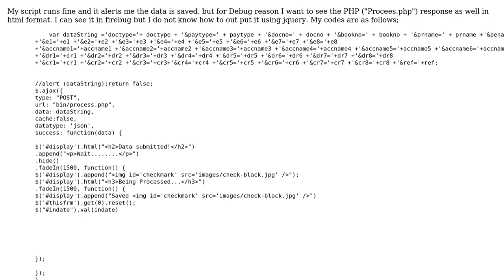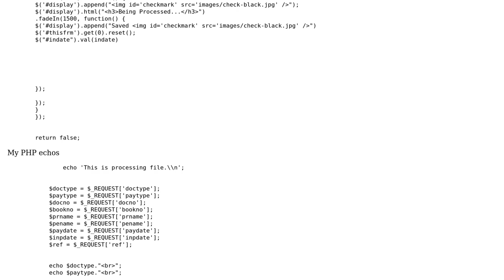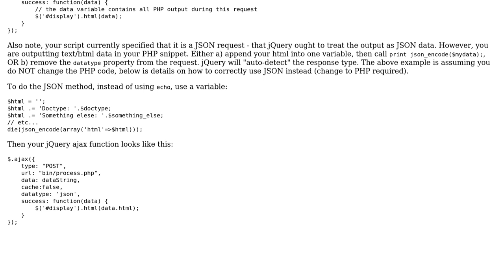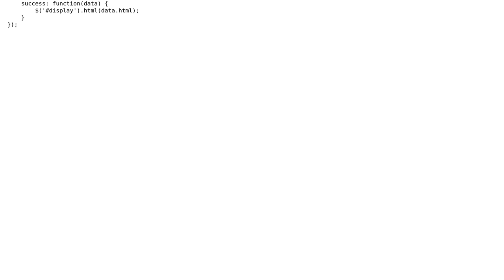Jquery ajax No PHP response (3 Solutions!!)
Jquery ajax No PHP response

With thanks & praise to God, and with thanks to the many people who have made this project possible! | Content (except music & images) licensed under CC BY-SA | Music | Images & others | With thanks to user user837168 user Nicolas Grasset user Jonathan Cremin user Chris Baker and the Stack Exchange Network Trademarks are property of their respective owners. You are responsible for your own actions.